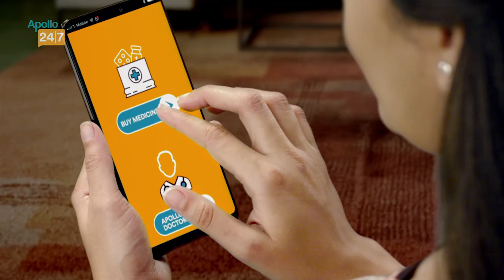Ravi Shastri shares his special mantra for Virat & his boys ahead of the fourth test at Oval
Team India Head Coach Ravi Shastri on Wednesday said the ongoing test series against England is still wide open. According to Shastri, Virat and his boys need to take inspiration from its Lord's Test win rather than think about the humiliating defeat at Leeds ahead of the fourth Test against England, starting at The Oval on Thursday.